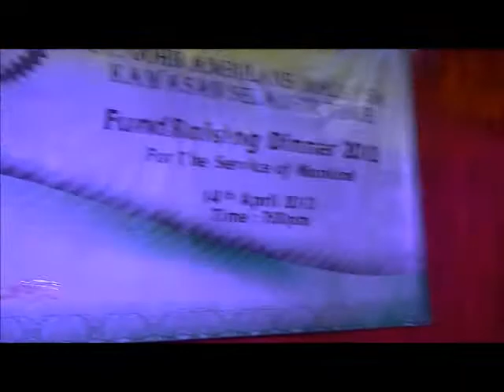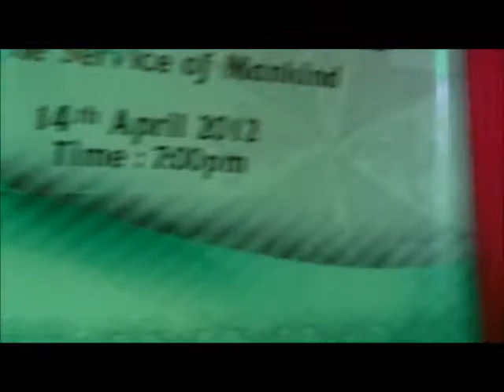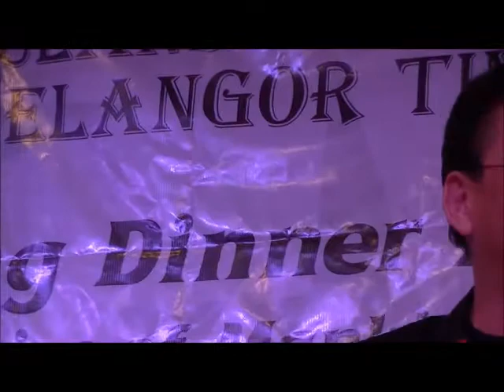St John KST Charity Dinner 2012 - 4